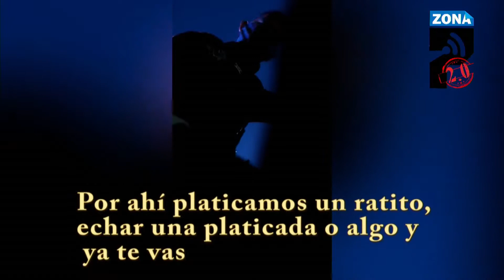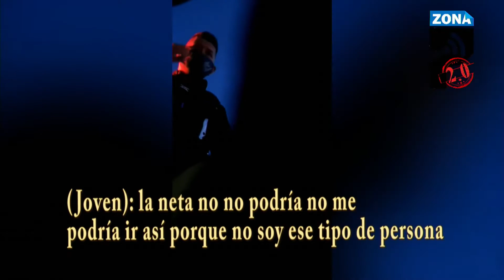UNA JOVEN MUJER HA EVIDENCIADO EL ACOSO QUE SUFRIÓ DE PARTE DE UN ELEMENTO DE LA POLICÍA MUNICIPAL Q